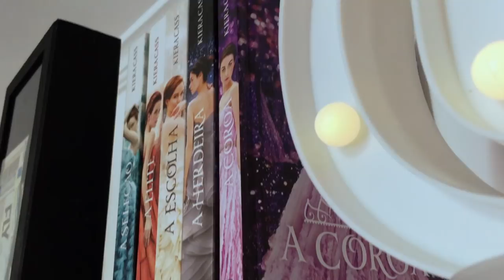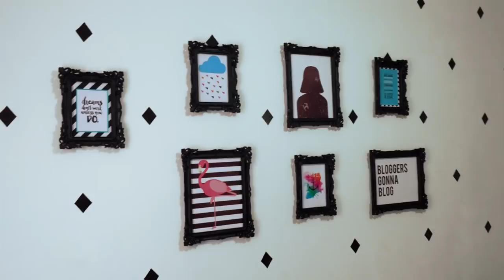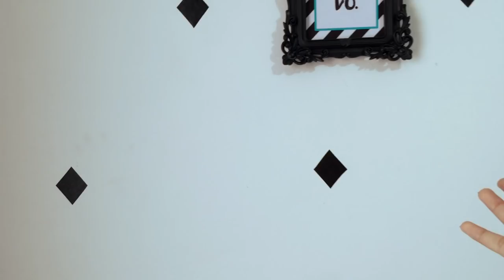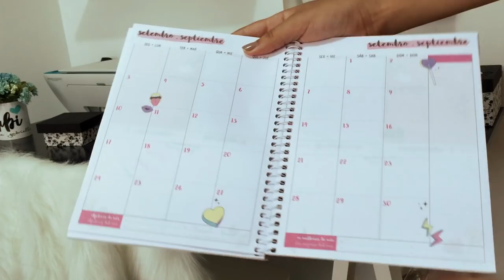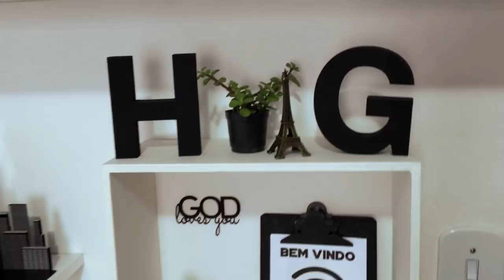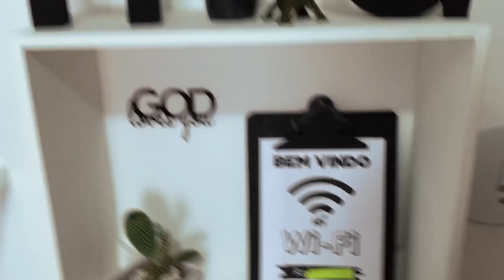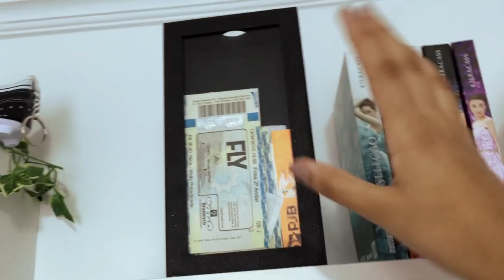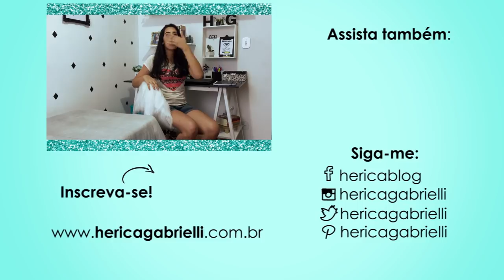TOUR PELO MEU QUARTO INSPIRADO NO PINTEREST! | Hérica Gabrielli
Tour pelo meu quarto com inspirações do tumblr e pinterest, com decoração simples e barata. Foram quase 2 meses para decorar o quarto Inspirado no Pinterest/Tumblr e finalmente trago o resultado com muitas dicas para você se inspirar.
Esse quarto foi pensado tanto pro "feminino" quanto pra uma decoração "masculina" Confira!